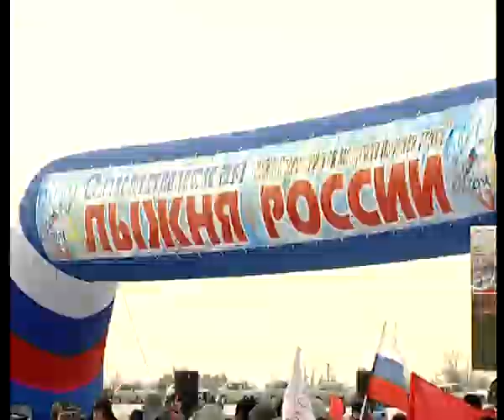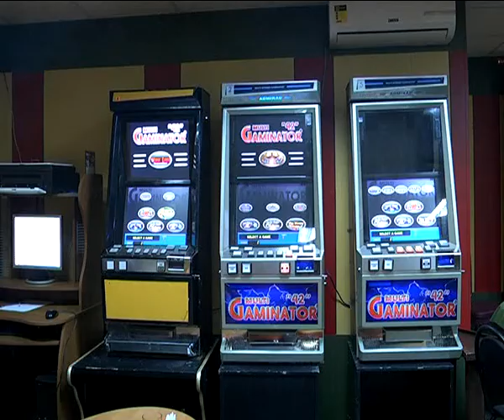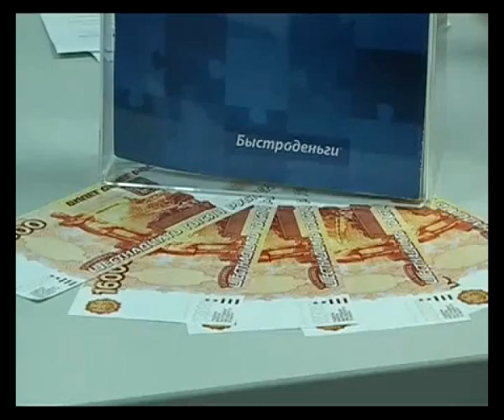Время Говорить - новости Рязани 03.02.14